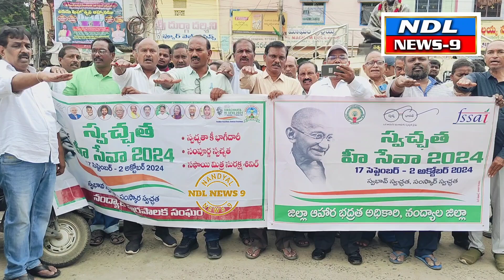నంద్యాల గాంధీ చౌక్ లో ప్రతిజ్ఞ చేసిన వ్యాపారస్తులు nandyal news 9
Nandyal news 9---స్వచ్ఛత ఈ సేవలో భాగంగా ఆదివారం నంద్యాల పట్టణంలో రిటైల్ మర్చంట్ యూనియన్ ఆధ్వర్యంలో ప్రతిజ్ఞ కార్యక్రమం నిర్వహించారు నంద్యాల మున్సిపాలిటీ ఆధ్వర్యంలో నిర్వహిస్తున్న స్వచ్ఛత మీ సేవలో భాగంగా